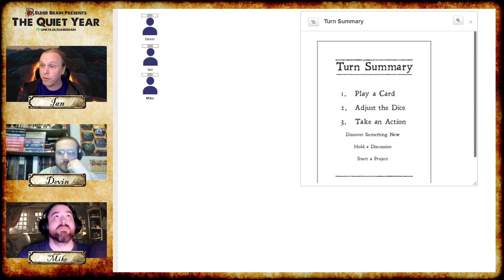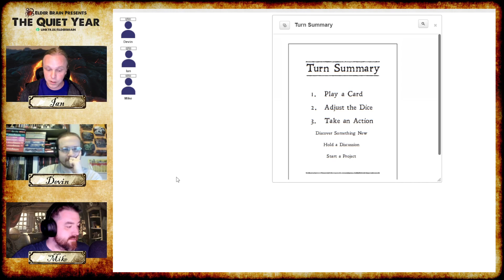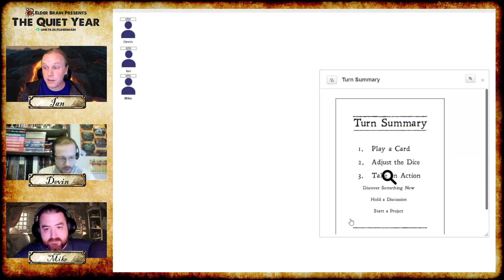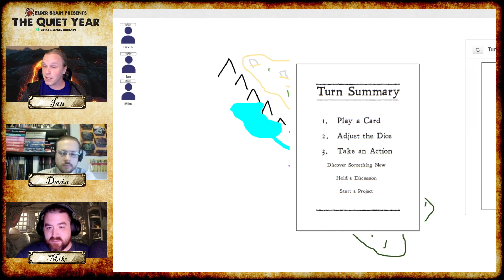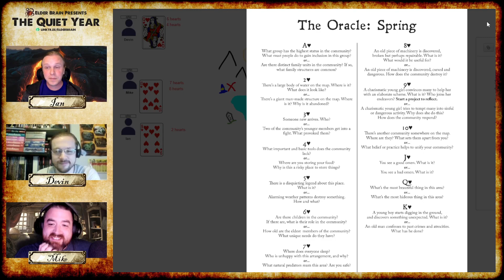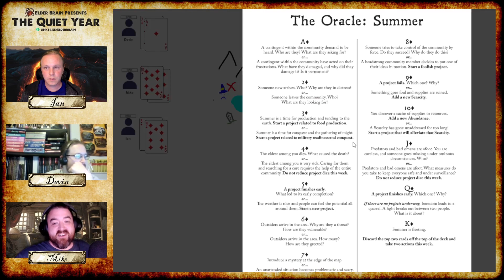The Quiet Year: Round 2 - Ian, Devin, & Mike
Those of us who remain sit around and play another game of The Quiet Year! Join us for a one-off story of chaos and magic in the world of Udorra.